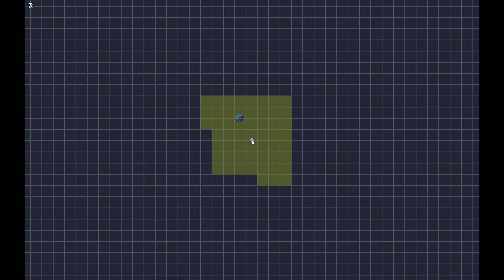All The Mods 8 Episode 51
1.19.2 .We are back into modded minecraft and for a change i am using the all the mods pack. i know how odd